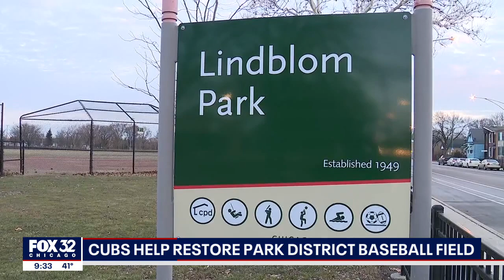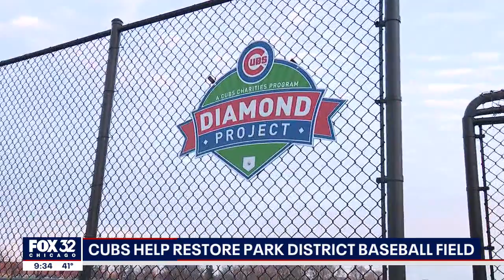Chicago Cubs help restore dilapidated baseball fields in West Englewood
The Chicago Cubs are hitting the field in spring training in Arizona, but the team is also turning a park district field in Chicago into a new friendly confines for young baseball players